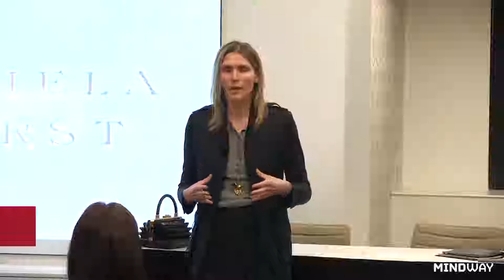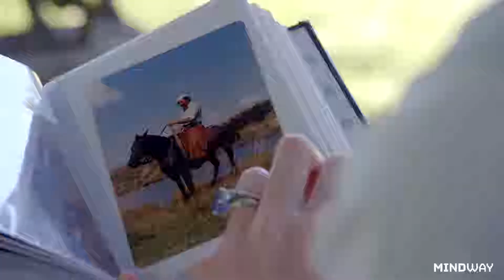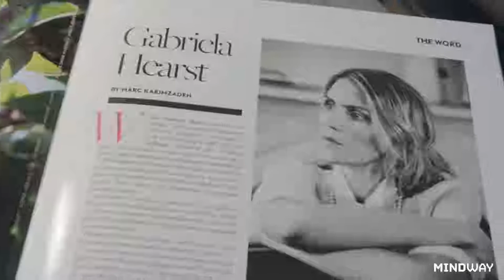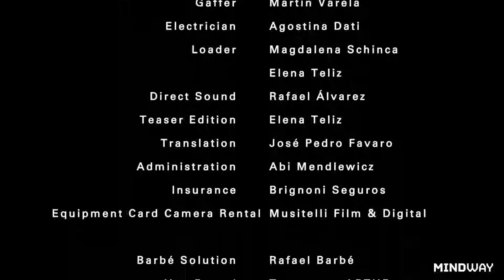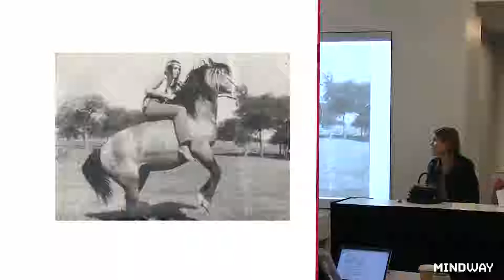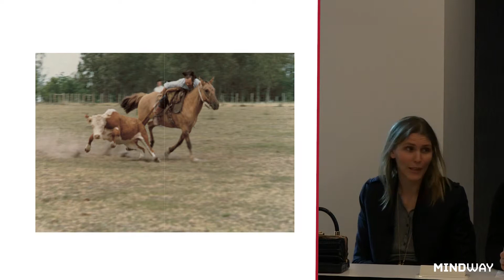Elle International | Fashion and Luxury Management Program